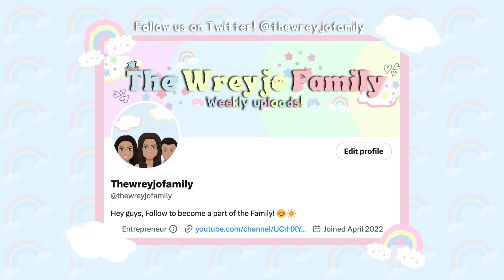DADS NEW GIRLFRIEND PT.2 😨💔//* Brookhaven RP*// | The Wreyjo Family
Hey guys! 🤗
I hope you guys enjoyed today's video! ✧˚ · .

FAQ:
Thumbnails: Canva & Bazart
Verse of The day:

Don't let anyone look down on you because you are young, but set an example for the believers in speech, in life, in love, in faith and in purity.
—1 Timothy 4:12